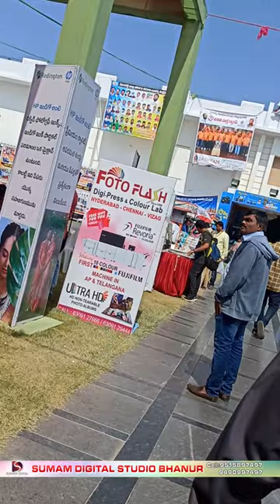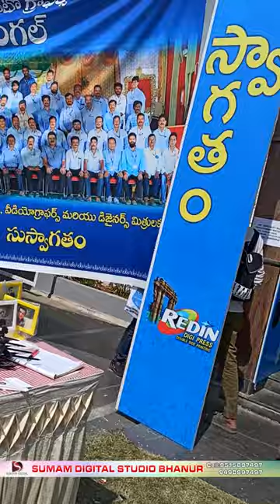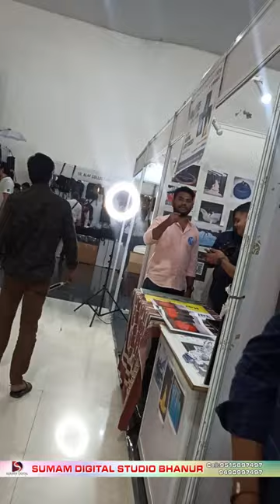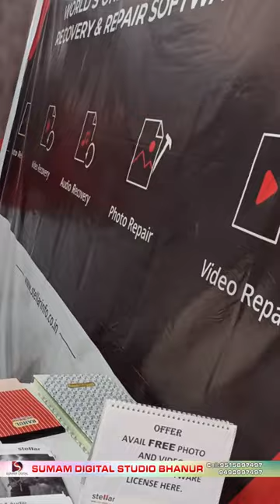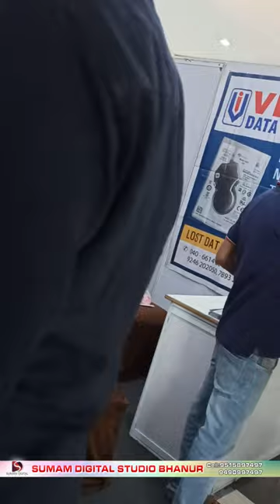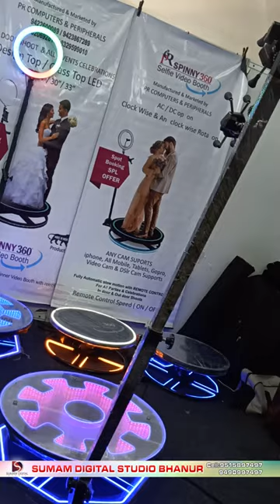Hyderabad's Biggest Photo Trade Expo at KBR Convention Hall last day 2022|| Sumam Digital Studio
"Welcome to Sumam Digital Studio photo editing , video editing , digital painting , digital art we provide all types of photo or videography wedding ,birthday, reception , saree ceremony, political events we shoot professional"
B Prabhakar Reddy